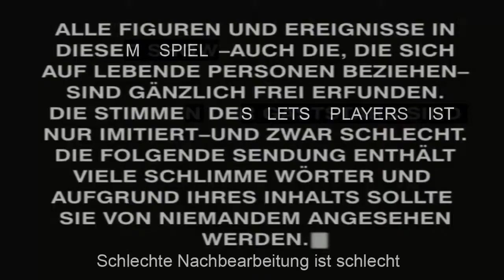Let's Play South Park - Der Stab der Wahrheit #023 - Goths und andere Untote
ANMERKUNGEN ANMACHEN NICHT VERGESSEN!

South Park: Der Stab der Wahrheit

Titel:                              South Park: Der Stab der Wahrheit
Genre:                           RPG
Plattform:                       Playstation 3, XboX360, PC (Uncut)
Entwickler/Publisher:      Obsidion/Ubisoft
USK:                             ab 16/18 Jahren
Erstveröffentlichung:        27. März 2014

Die Kinder von South Park treten zu einem LARP-Event an. Dabei stehen sich die Menschen unter Leitung von Cartman und die Elfen unter der Führung von Stan und Kyle gegenüber. Um zu gewinnen, muss eine der Fraktionen den sogenannten Stab der Wahrheit finden. Der Spieler übernimmt die Rolle eines neu in die Stadt gezogenen Kindes, das sich für eine Seite entscheiden muss.